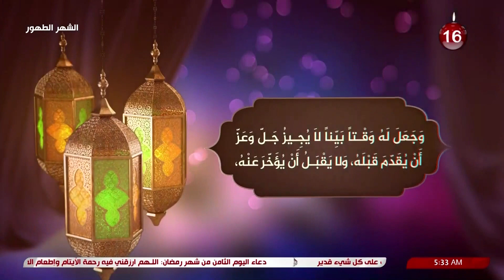الشهر الطهور - شهر الصيام وشهر الإسلام وشهر الطهور وشهر التمحيص..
الشهر الطهور
شهر الصيام وشهر الإسلام وشهر الطهور وشهر التمحيص...
الشيخ صفاء الخزرجي
9 شهر رمضان  1445 هـ